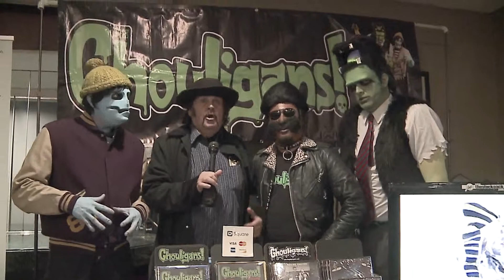Zen & Ghouligans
Zenbock meets up with The Ghouligans, at the NY Horror Show, Recorded by Network News and Productions. Out take clip from Zenbock's Forte'   Program #15-0326 NY Horror Show Part 2